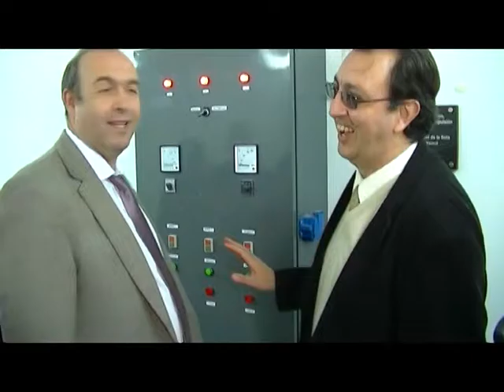SE REALIZARON IMPORTANTES INAUGURACIONES EN HERNANDO RADIO IMAGEN